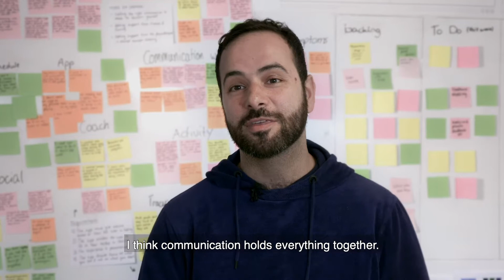Design Stories: Ramzi Sarieddine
Designer and Art Director Ramzi Sarieddine is a 2019 graduate.
In this video, he shares his design story: "Check your ego at the door. Listen and learn from others."